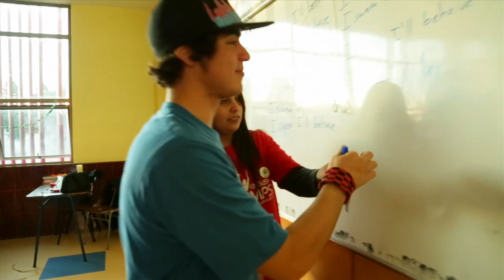Lip Dub - English Winter Camp 2012 - Concepción, Chile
Lip dub for Maroon 5 - Moves Like Jagger
Video choreographed by the students of the English Winter Camp 2012 in Concepción, Chile, part of the English Opens Doors Program initiative.
Camera: Marty Stano